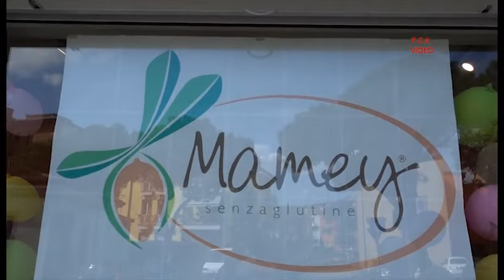INAUGURAZIONE NEGOZIO MAMEY VERONA - PRODOTTI SENZA GLUTINE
Inaugurazione del primo negozio Mamey di Verona - Prodotti alimentari senza glutine, per diabetici, aproteica e altre intolleranze. 16 Aprile 2016